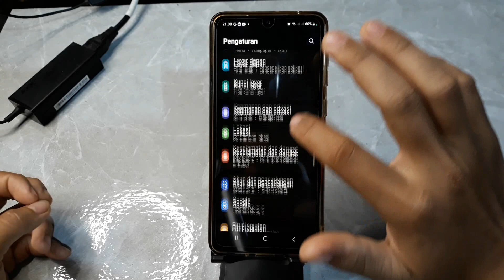Cara Mengaktifkan Ketuk Dua Kali Di Hp Samsung A15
Berikut ini cara mengaktifkan ketuk dua kali di hp samsung a15.
semoga bermanfaat.